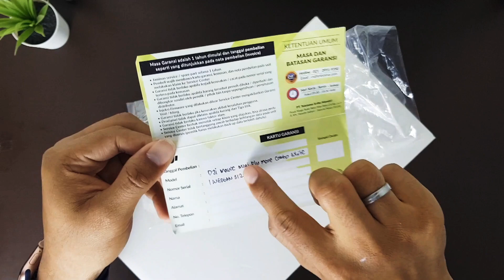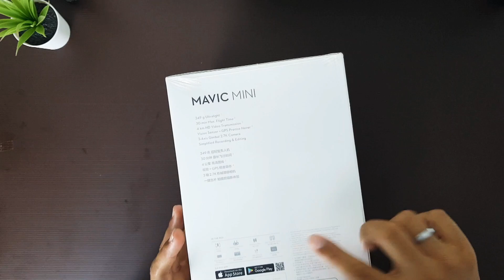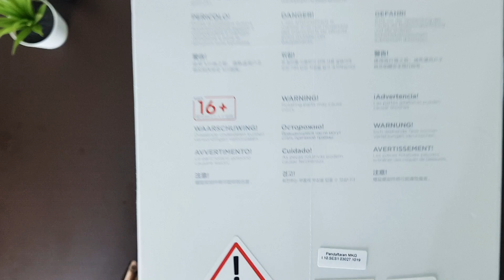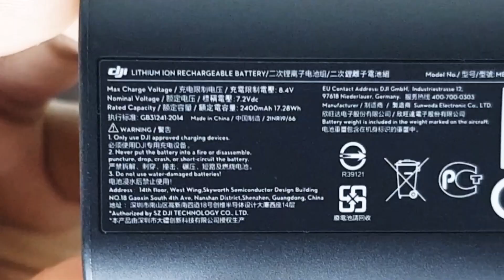DJI MAVIC MINI COMBO Unboxing Indonesia !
Hallo Guys, kali ini kita akan unboxing drone terbaru dari dji, dji mavic mini yang combo version.